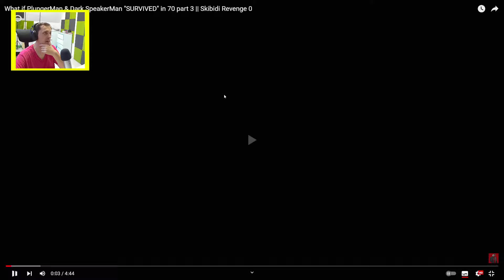PLUNGERMAN SURVIVED!? SKIBIDI TOILET WHAT IF HE RETURNS!